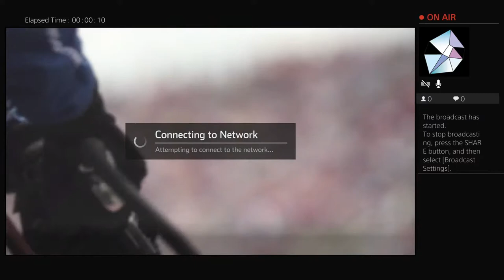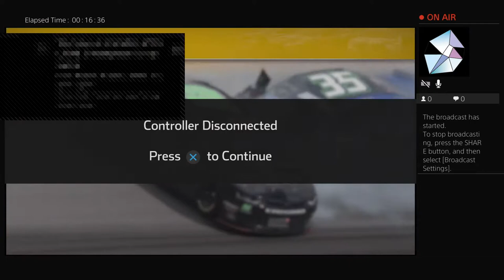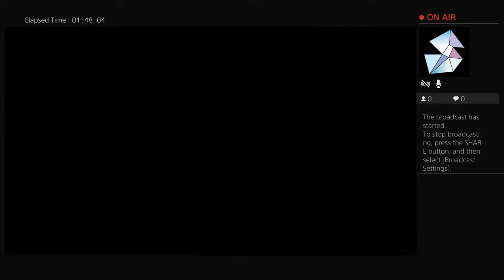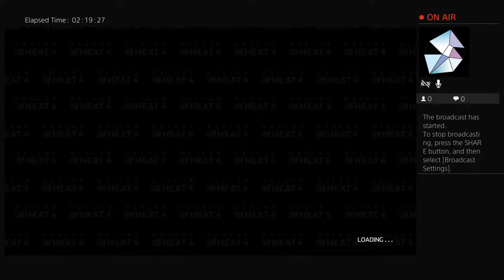Clif bar cup series charlotte